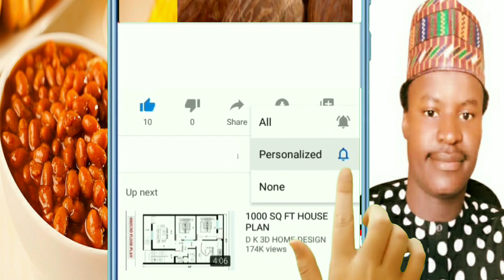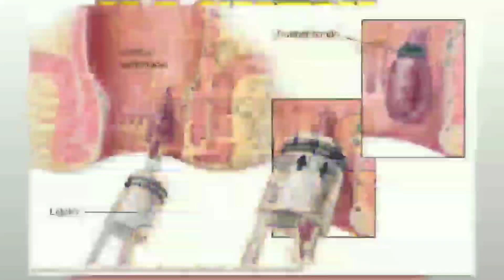Amfanin soyayyar gyada da na mijin goro, duk mai aure ko mai niyya yana da kyau ya kalli wannan vide